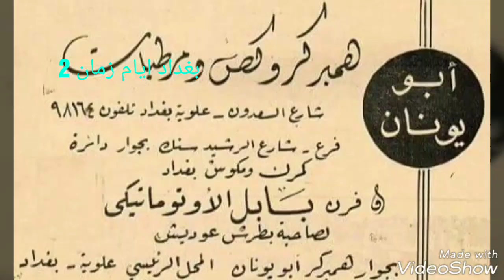(2 ) مع مقام الصبا للفنان فلفل كرجي Old Iraqi Pictures